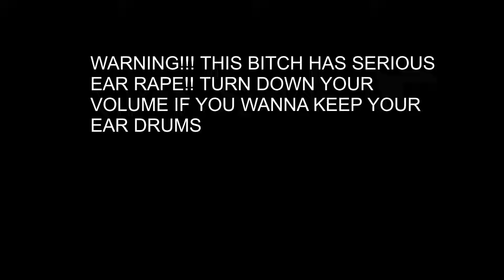medal tv clips of ronopoly ear rape LMAO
PLEASE TURN DOWN YOUR VOLUME!!! MEDAL TV DOESN'T SUPPRESS MY MICROPHONE SO IT'S VERY LOUD!!
enjoy lol